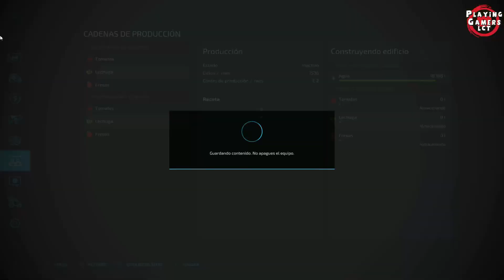ENCARGADO DE LA GRANJA CAP1 FARMING SIMULATOR 22 COMO EMPEZAR BIEM